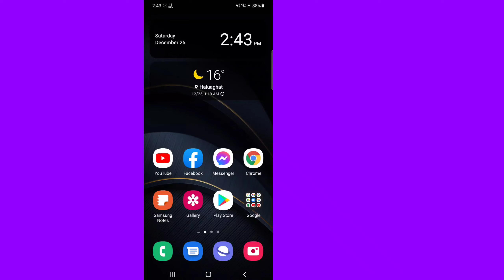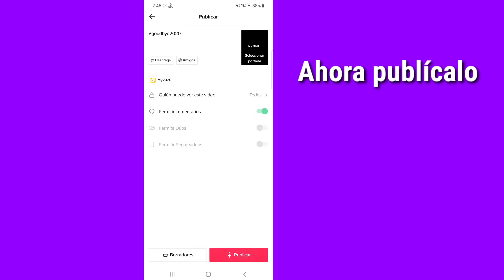Cómo acelerar las fotos en TikTok - Android y iPhone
Aquí, en este video, verás [Cómo acelerar las fotos en TikTok - Android y iPhone].  Mira este video completo y sigue todos mis pasos sin saltarte.  Es un método muy simple y fácil.

  💛Comparte con tu amigo